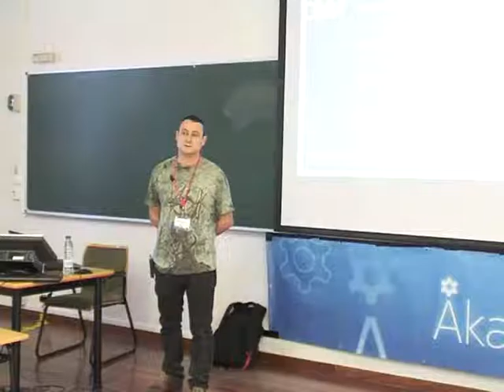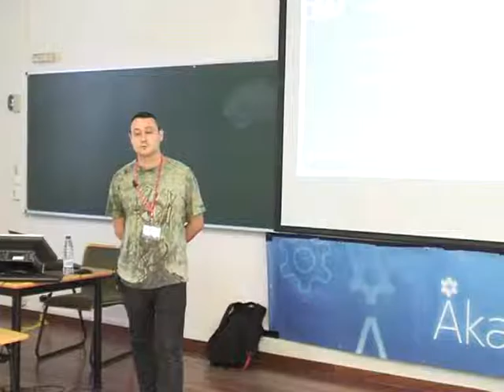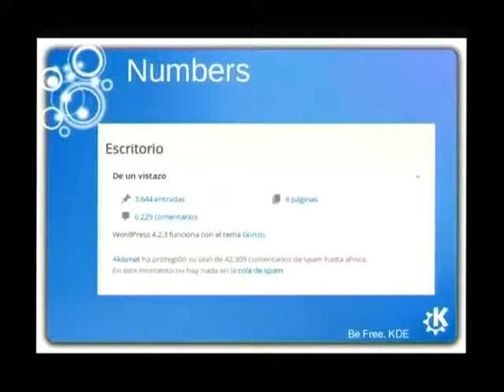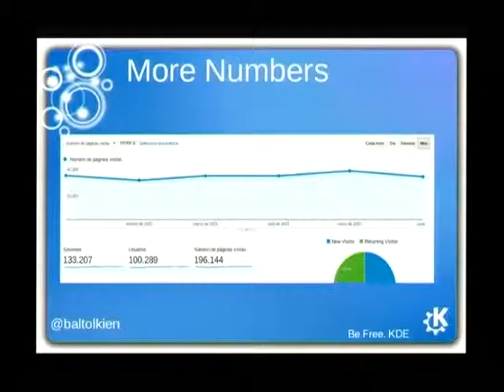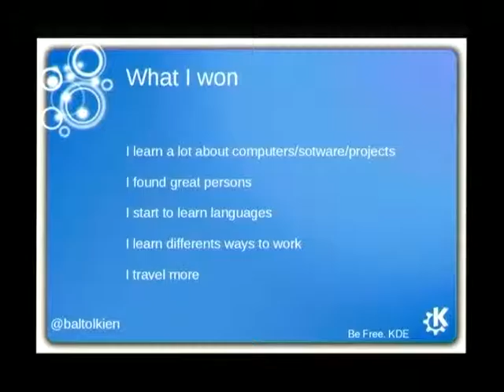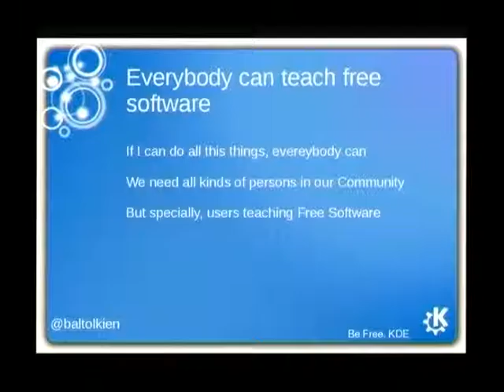Baltazar Ortega - Teaching Free Software for Everyone - Akademy 2015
A little explain of my first steps in Free Software World, my work about it and my vision of Free Software Projects in general and KDE in particular.

A short story about why a simple user started to write a blog about KDE and the Community around this project, and why this fact change his life.